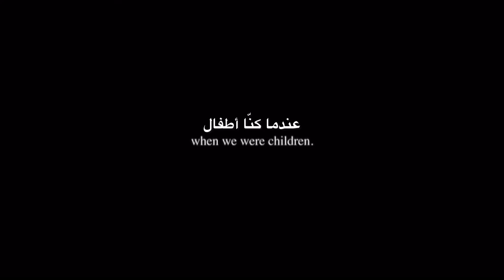عندما كنّا أطفال Montell Fish - مترجم بالعربي 2021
Goin to have a break as always August is my month but maybe I’ll take until the end of 2021